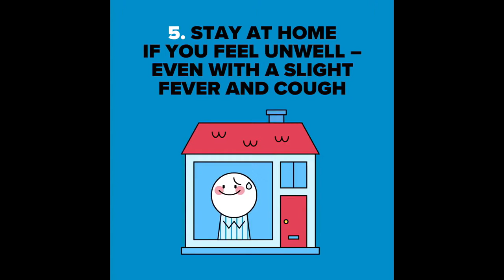Plays That Worth Watching Again 2020 21